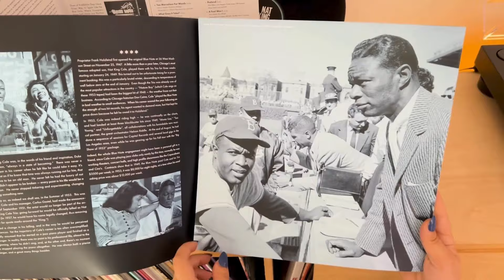Nat King Cole – Nat King Cole Live At The Blue Note Chicago (2 LP Unboxing Video)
Nat King Cole took to the stage at the Blue Note Chicago, Chicago’s first integrated venue in Chicago's downtown loop. Nearly five years had passed since Cole’s last appearance at the club. Upon returning to the city, he graced the stage for these intimate performances at least twice a day for a week.

Seventy years later, those historic, never-before-heard performances by Chicago’s adopted son’s week-long residency have been unearthed and meticulously restored for Nat King Cole Live at the Blue Note Chicago, arriving May 31, 2024. This incredibly rare, never-before-heard live performance is from Nat’s 1953 Blue Note Chicago residency.

Recorded by club owner Frank Holzfeind, who fatefully taped shows each night at the nation’s premier jazz venue for his enjoyment, Live at the Blue Note Chicago creates a personal connection, taking the listener back to Cole’s Chicago roots and showcasing a different side of him during a time when jazz was at the forefront of musical exploration and cultural expression. The collection features the unbridled raw energy of his trio—John Collins (guitar), Charlie Harris (bass), Lee Young (drums)—lead by Cole’s fierce piano playing, instantly recognizable velvety voice and sophisticated charm, intimately performing the timeless American songbook.